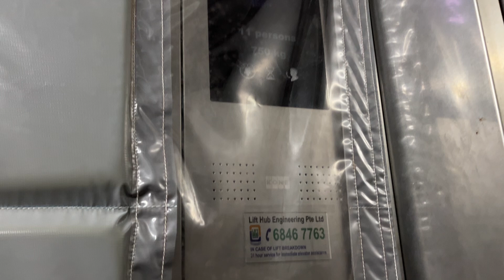95 Joo Chiat Rd - Kone lift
Location: 95 Joo Chiat Rd, Singapore 427389
Building name: -

Technical Specifications
Floors served: 1-5
Manufacturer: Kone
Capacity: 750kg - 11 persons
Year installed: 2018